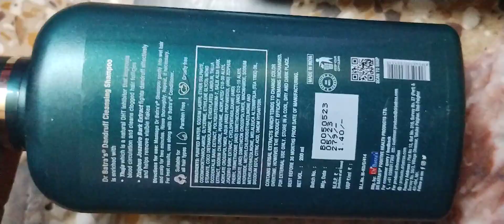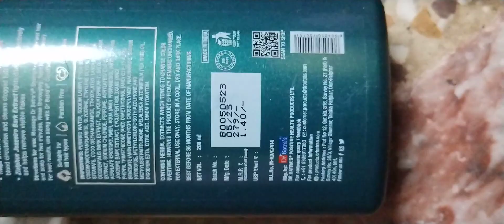Dr. Batra's Dandruff Cleansing Shampoo (Pack of 3) Review